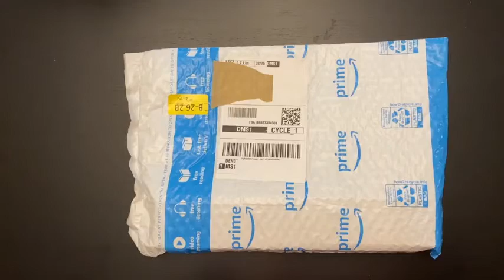FIASON's Adjustable Laptop Stand - Unboxing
This is the adjustable laptop holder for desk. Aluminum foldable computer stand ergonomical ventilated notebook stand, fully collapsible riser mount for all 9"-17" laptops and tablets.

【WIDE COMPATIBILITY】 Our laptop & tablet stand supports most devices from 9 - 17.3 inches: MacBook Air Pro, ThinkPad, Surface, Chromebook, Dell, HP, Asus, Lenovo, Acer, iPad Pro, etc.

【MULTI-ANGLE ADJUSTMENT】Our adjustable laptop stand provides 7 levels for height adjustment, will raise the level of the screen to eye level, making it more comfortable for you to use. The ergonomic design makes for easy watching and typing, relieving neck, shoulder and spinal pain. It's kind to your physique as well as to your devices.

【COMPACT and PORTABLE】Notebook stand weighs only 0.66lbs and can be folded to the size of 9.84*1.77 inches and with the portable storage bag to make it easy carry-on. It won't wobble or shake while you're typing, and perfect for travelers or for the businessman who is often on the go.

【EXQUISITE WORKMANSHIP】Our laptop holder is made of anodized aluminum alloy, with sandblasted and brushed processes. With the non-slip silicone mats, avoid risking any scratches to your devices and stable placement.

【HEAT DISSIPATION】The hollow design and forward-tilt angle of the computer stand create space for heat dissipation and prevent the notebook from overheating caused by long-term use.

Adjustable Laptop Stand by Fiason on Amazon